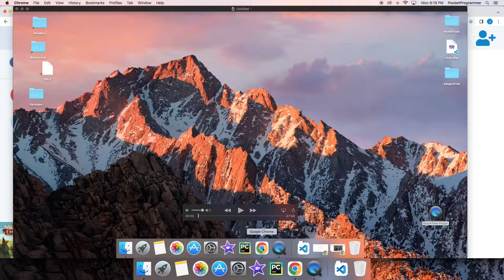Old Fashioned, Old School - Fantasy Empires #3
The exciting almost conclusion of the first campaign.  (Sorry about the lack of commentary.  Whoops)